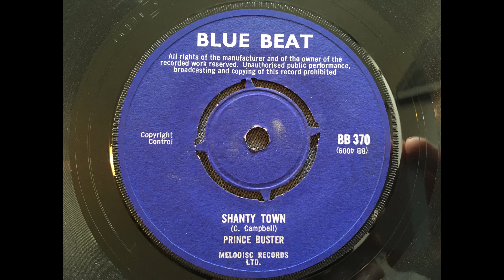Prince Buster - Shanty Town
You can never go wrong with some Buster